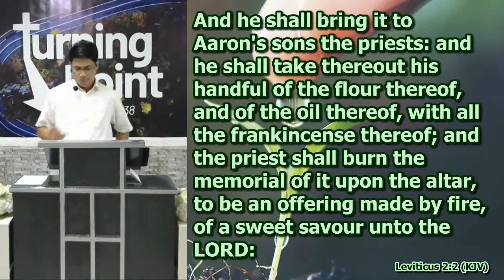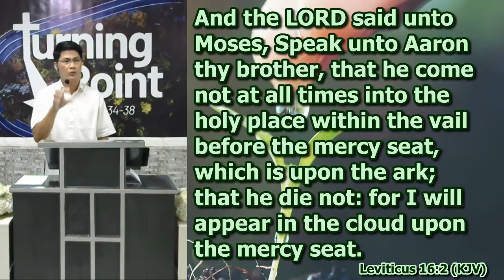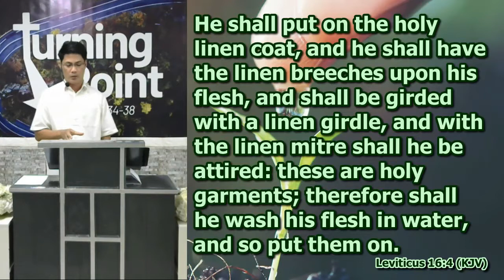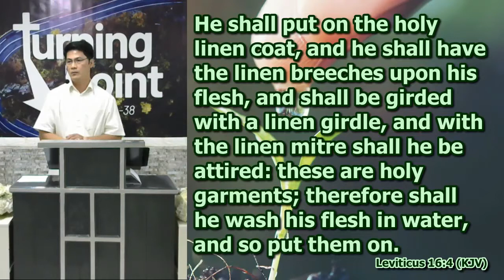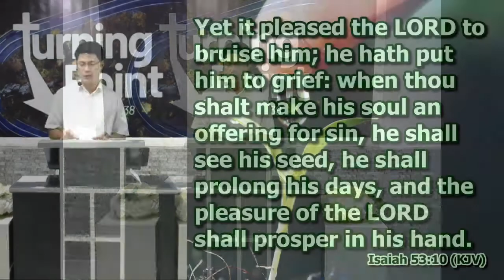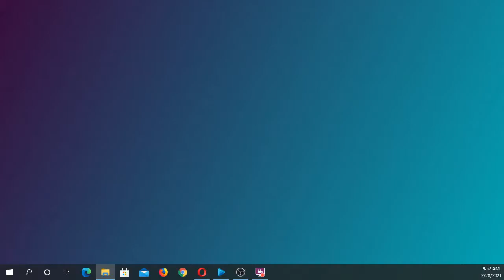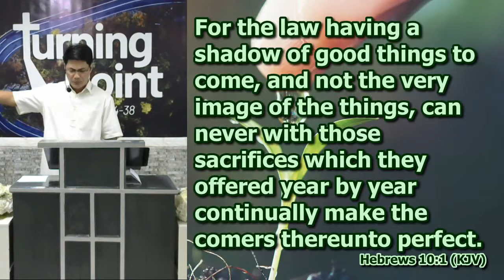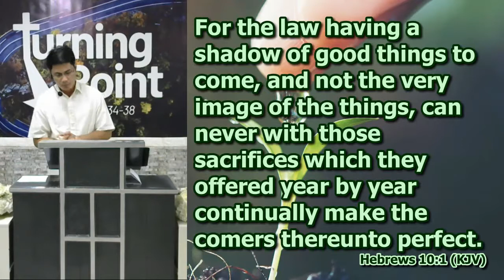When the Lord Speaks We Obey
Leviticus 16:1-4